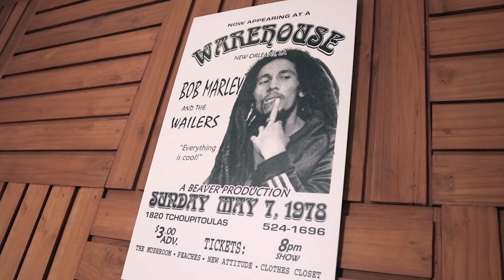Lila - Real Bad Gyal (Official Music Video)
Performed By: Lila
Written By: Kalila Francis
Produced by: Adonaiyah Records
Filmed & Directed by: ZR Productions

Special Thanks To :
868 Vybz
Kissed By Khaydi (make up artist)
Dancers: Angel Fortune, Kerissa Flemming,Alyssa Baird,Dominique Latchman, Adrienne